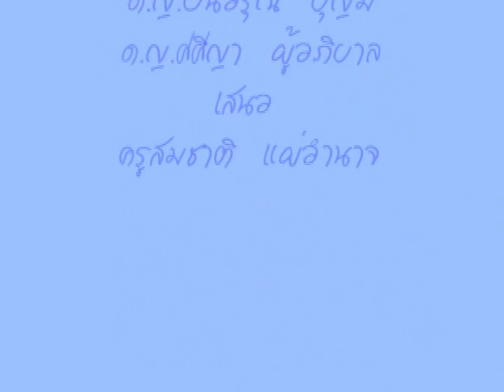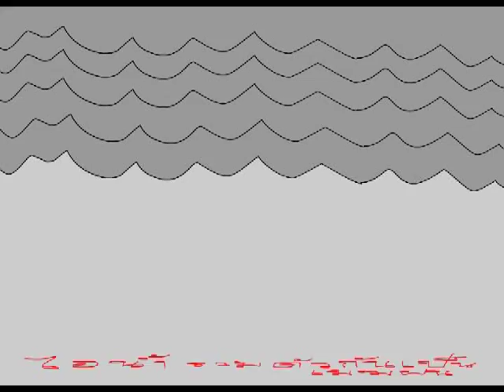การเกิดฝน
ตัวอย่างผลงานการสร้างเอนิเมชั่น Adobe Flash เรื่อง การเกิดฝน